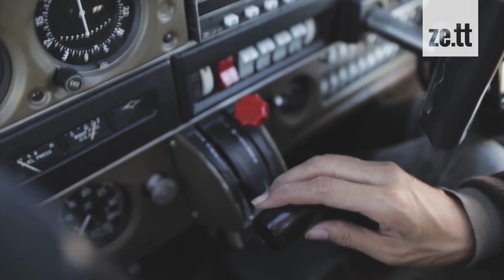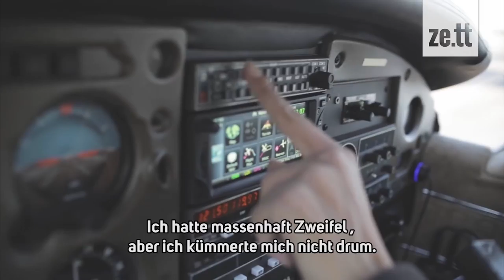Wie diese Frau mit 37 Jahren ihr Büro gegen das Cockpit tauschte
Nach 17 Jahren Werbebranche kündigte Zheng ihren Job und wurde Pilotin. Heute steuert sie große Passagiermaschinen quer über den Atlantik und zeigt, dass mit 37 Jahren der Weg ins Cockpit ungewöhnlich, aber nicht unmöglich ist.